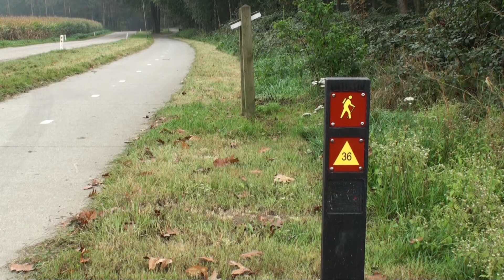DEUTSCH GESPROCHEN Gemeinde Roerdalen Sehen Erleben und Geniessen Mitten in Limburg